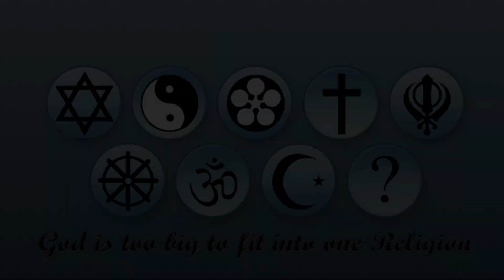Yeh mat kaho khuda se